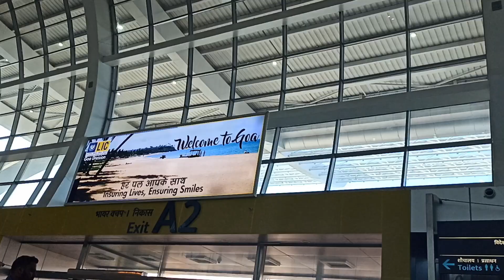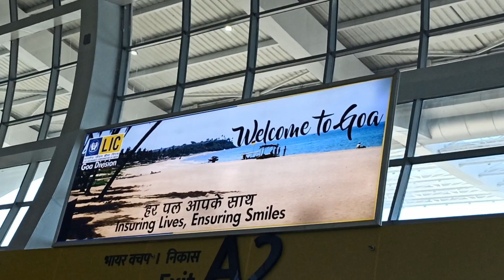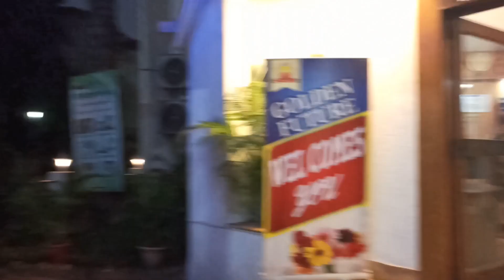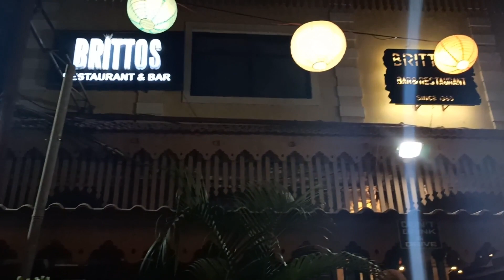Goa Vlogs|Airport లో హీరో నాగార్జున,నితిన్ ని Meet iyanu♥|Night Birthday Celebrations In Baga Beach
Goa vlogs||Travel vlogs||Airport లో హీరో నాగార్జున, నితిన్ ని meet iyanu♥️||Night Birthday Celebrations In Baga Beach||

My outfit details 👇
Meesho

Skirt No S1854238
Shoes No S1118175
Watch No S2232380